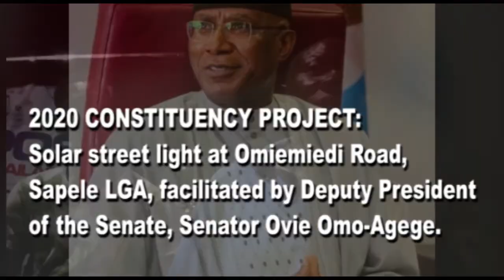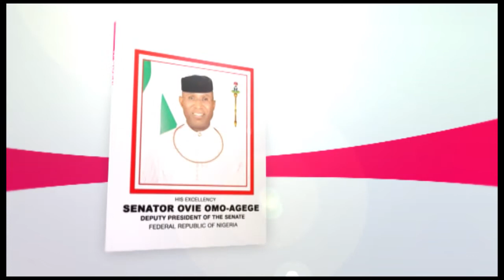Senator Ovie Omo Agege's Solar Street Light Project At Omiemiedi Road, Sapele LGA,